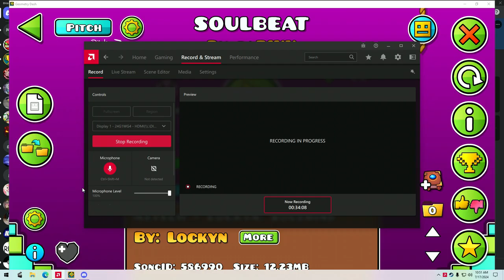Geometry Dash | SOULBEAT by zaRIKU [Unrated Demon]